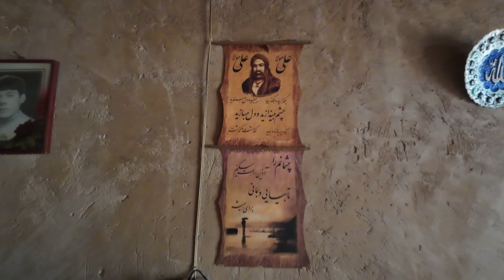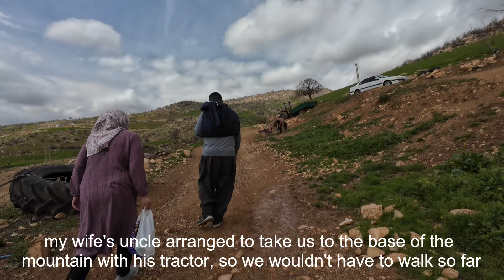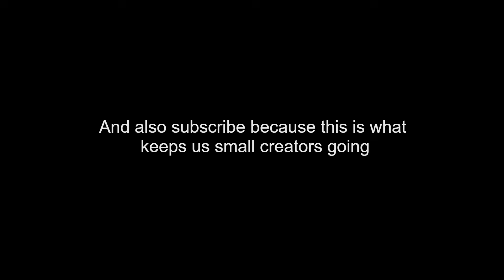My Grandparents village in Iran. Part-2. The hike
From the first day Iran came into my life, i wanted to explore every aspect of it, learn everything about it, make it my own home, a priority in my life, something that i love and keep dear in my heart. Doing this, i should start with my own family in Iran. I wanted to know everything, i wanted to know everything, and see their world as it is, the way that they live, and from where everything started. That led me back to a unique place that holds a special place in my heart. The village of my wife's grandparents. The place where my mother-in-law was born. A small village about one-hour drive from the capital city of Kermanshah. Yarijan e olya.. I asked my wife to visit the village during my first visit to Iran and pay my respect to her grandparents who still live there, (actually many close relatives of my wife still live there, my mother-in-law parents, her sister and my wife's cousins), but they kindly declined my wish because they considered the life in that village hard as it is, would be stranger to me, and where afraid that the life there would add a negative impression to my mind about Iran. During my second visit there, i insisted and succeeded in visiting the village and staying there for three days. And it was one of the most amazing moments of my life. Life there is indeed hard, and that adds up to the huge respect i have for the people of Iran and especially my wife's family. An original agricultural village and way of life, living close to nature and to family, strong family bonds and values.. These three days were eye-opening for me, and changed the way i feel about Iran to even better, and raised my level of respect for these people even higher. Yarijan e olya. A three-day journey. Enjoy. (The journey to the village is shot and will be posted in parts. This is more of a record of a family reunion rather than a YouTube video. Some parts may not be as interesting as others, but the story must be told in its entirety, or not be told at all..)
Part.2. The hike to the tallest mountain of the area, enjoying the wonderful scenery and the fresh air, and pushing ourselves to the limit of our abilities.